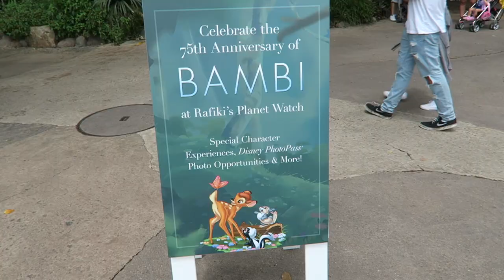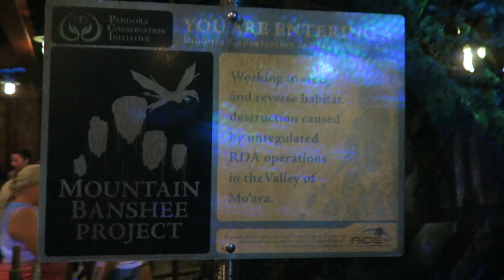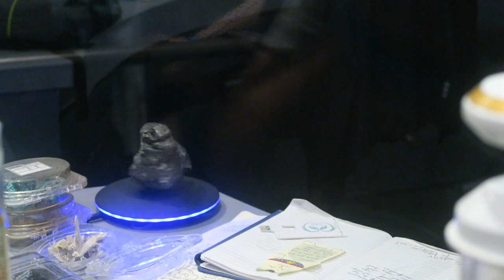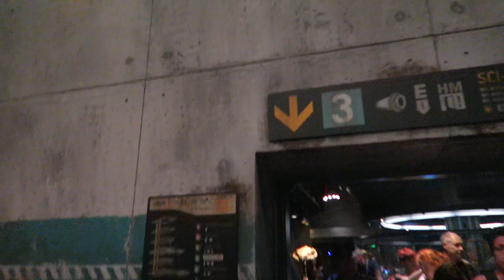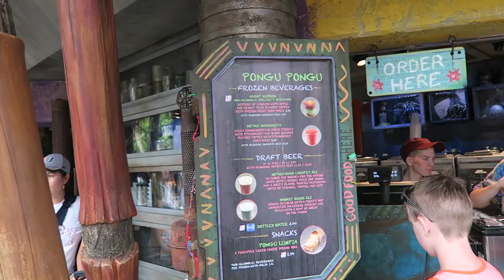We Are Completely Amazed By Avatar Flight of Passage | Animal Kingdom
We spend the first moments of our day searching for the best place in the area for Peter to get his haircut. From there we head over to Animal Kingdom and decide to take on the wait for Flight of Passage. Luckily, it was nothing short of amazing and the 2 hour queue was worth it. Come along with us as we explore Pandora and sing along with Finding Nemo: the Musical!